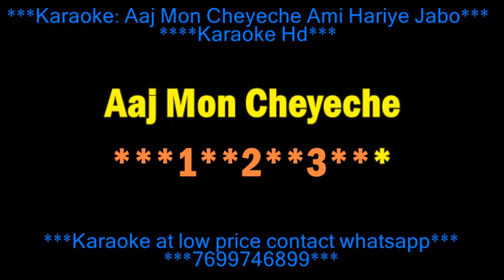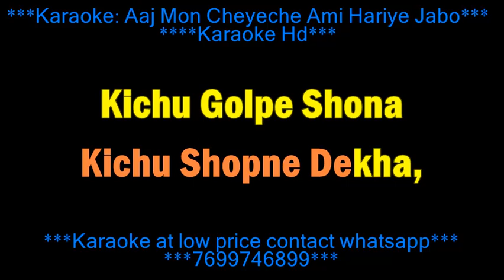AAJ MON CHEYECHE AMI HARIYE JABO HD KARAOKE with lyrics demo